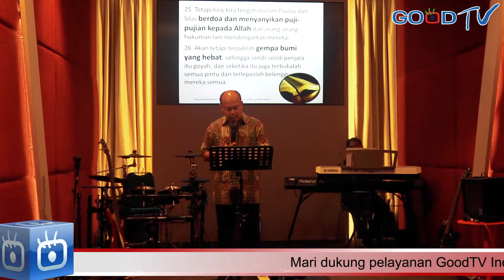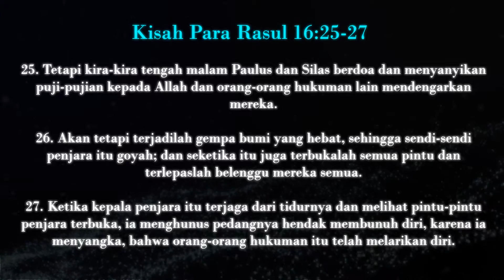Pelayanan Rasul Paulus (Pdt. Andre Imam) - Sermon (ID)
Pokok bahasan khotbah dalam kitab Kisah Para Rasul 16:25-27

25. Tetapi kira-kira tengah malam Paulus dan Silas berdoa dan menyanyikan puji-pujian kepada Allah dan orang-orang hukuman lain mendengarkan mereka.

26. Akan tetapi terjadilah gempa bumi yang hebat, sehingga sendi-sendi penjara itu goyah; dan seketika itu juga terbukalah semua pintu dan terlepaslah belenggu mereka semua.

27. Ketika kepala penjara itu terjaga dari tidurnya dan melihat pintu-pintu penjara terbuka, ia menghunus pedangnya hendak membunuh diri, karena ia menyangka, bahwa orang-orang hukuman itu telah melarikan diri.

(Dukung juga Pelayanan Good TV Indonesia melalui rekening CIMB NIAGA 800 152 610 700 atas nama Yayasan Gloria Telekomunikasi Visi)